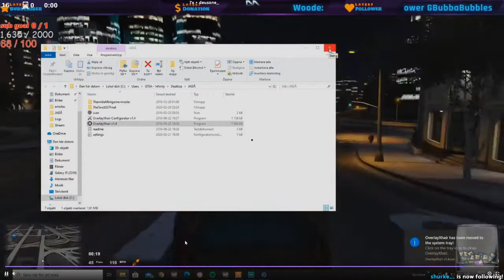BEST dasMEHDI Grand Theft Auto V CLIPS COMPILATION #1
[00:00] #1 dasMEHDI: PD Problems (11281 views on Mar 31 2020)

[01:00] #2 dasMEHDI: Snow Steps in :D (11066 views on Mar 15 2020)

[01:59] #3 dasMEHDI: Brian shows his severe discontent with the PD (9892 views on Mar 18 2020)

[02:50] #4 dasMEHDI: Chawa blows up car (9240 views on Apr 06 2020)

[03:21] #5 dasMEHDI: Mehdi and Koil Discuss Shootout Range  (5806 views on Apr 01 2020)

[04:15] #6 dasMEHDI: dasMEHDI  react to Ivan getting exposed (5764 views on Mar 26 2020)

[05:15] #7 dasMEHDI: OOC IC Cop Crim Interactions (5691 views on Mar 31 2020)

[06:14] #8 dasMEHDI: Mehdi about Curtis and Nino (5611 views on Apr 07 2020)

[06:28] #9 dasMEHDI: Aggro the entire SS (WOW Brian) (5551 views on Mar 21 2020)

[07:05] #10 dasMEHDI: so many bullet shells (4943 views on Mar 25 2020)

[07:35] #11 dasMEHDI: Copper lectures the boys... (4793 views on Apr 13 2020)

[08:19] #12 dasMEHDI: Welcome to the warzone (4646 views on Mar 21 2020)

[08:32] #13 dasMEHDI: Mehdi laughs in robot (4489 views on Mar 27 2020)

[09:10] #14 dasMEHDI: Police find a bullet proof car (4395 views on Mar 24 2020)

[09:30] #15 dasMEHDI: dasMEHDI react to him and Curtis 1 tap Kyle KEKW  (4285 views on Mar 26 2020)

[10:30] #16 dasMEHDI: Ballas get raided (4151 views on Mar 31 2020)

[11:20] #17 dasMEHDI: new drunk effects while driving KEKW (3839 views on Apr 07 2020)

[11:47] #18 dasMEHDI: nobody has guns :) (3336 views on Apr 01 2020)

[12:47] #19 dasMEHDI: meta unlocked (3162 views on Apr 01 2020)

[13:17] #20 dasMEHDI: The Flying Pit Maneuver (2949 views on Apr 13 2020)